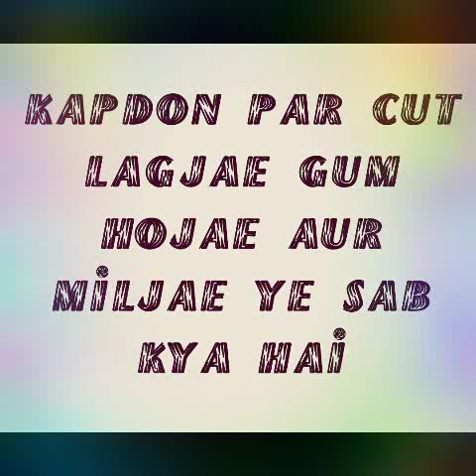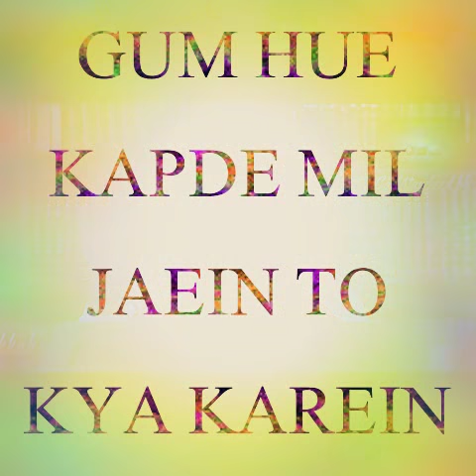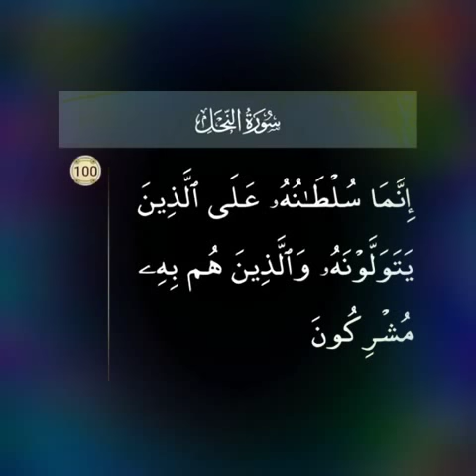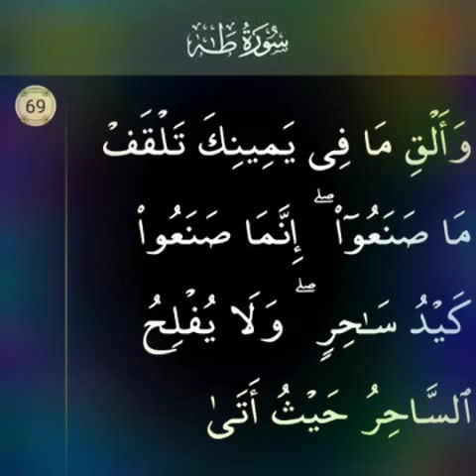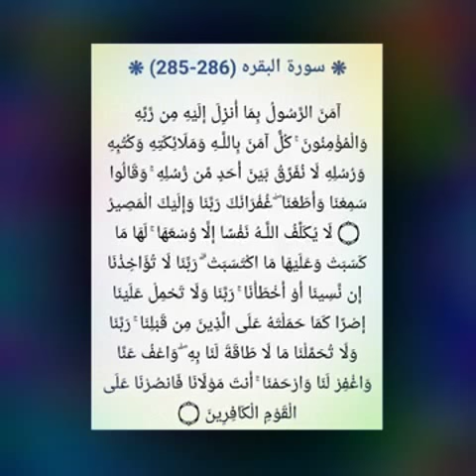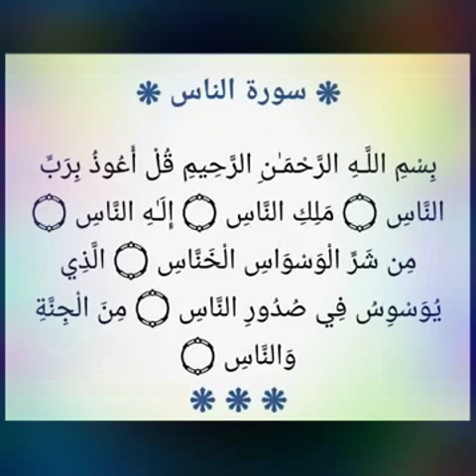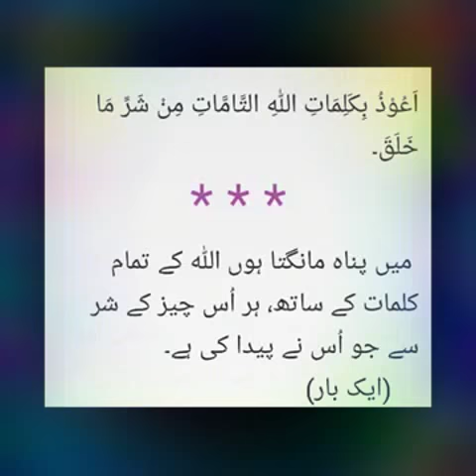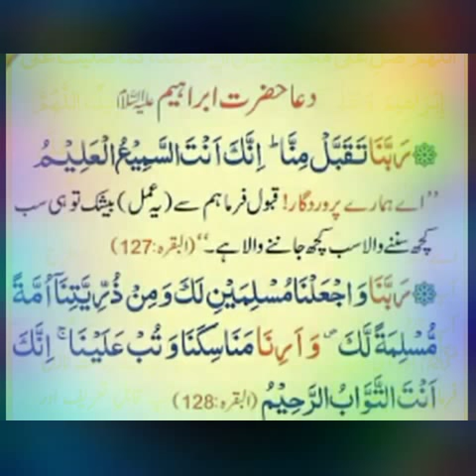Katey hue gum hue kapde milna ziyada khatarnak hai ? Sheikh IQBAL Salfi mualij jadoo jinnat nazar